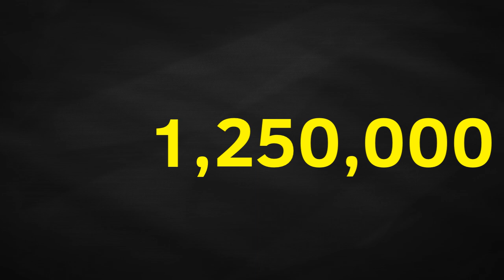numbers 1 to 3,940,000 with sounds